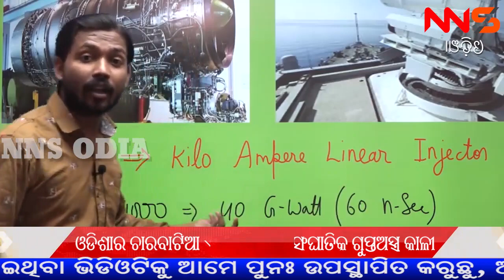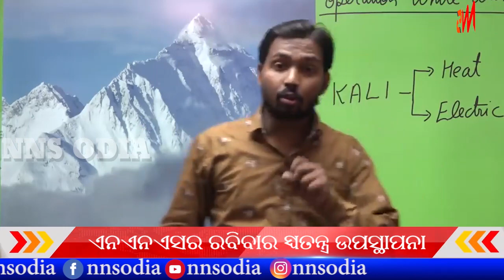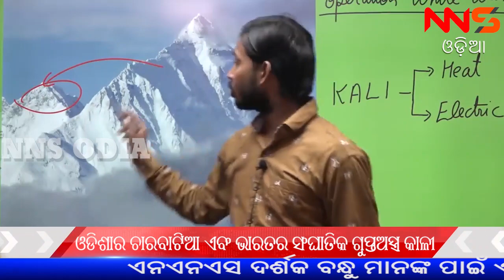ଓଡିଶାର ଚାରବାଟିଆ ଏବଂ ଭାରତର ସଂଘାତିକ ଗୁପ୍ତଅସ୍ତ୍ର କାଳୀ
ଏନଏନଏସର ରବିବାର ସ୍ୱତନ୍ତ୍ର ଉପସ୍ଥାପନା

ଏନଏନଏସ ଦର୍ଶକ ବନ୍ଧୁ ମାନଙ୍କ ପାଇଁ ଏକ ସ୍ୱତନ୍ତ୍ର ରିିପୋର୍ଟ, ଭାରତର ଏମିତି ଏକ ଗୁପ୍ତଅସ୍ତ୍ର ଯାହାର ନାଁ ଶୁଣିଲେ ଚୀନ ଓ ପାକିସ୍ଥାନ ର ହୋସ ଉଡିଯାଏ । ସାମ୍ପ୍ରତିକ ପରିସ୍ଥିତିରେ ଭାଇରାଲ ହୋଇଥିବା ଭିଡିଓଟିକୁ ଆମେ ପୁନଃ ଉପସ୍ଥାପିତ କରୁଛୁ, ଆପଣ ଜାଣି ଆଶ୍ଚର୍ଯ୍ୟ ହେବେ ଯେ ଏହାର ମୁଖ୍ୟଅଂଶ କଟକର ଚାରବାଟୀଆରେ ପ୍ରୟୋଗ ପୂର୍ବରୁ ଗୁପ୍ତରେ ଲୋଡ୍ କରାଯାଇଥିଲା.